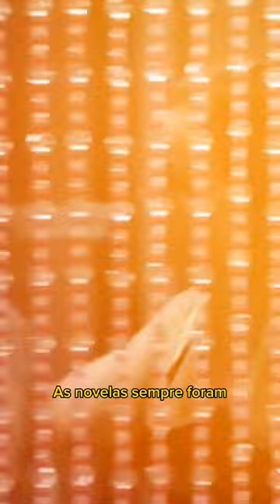Os tapas na novela Todas as Flores